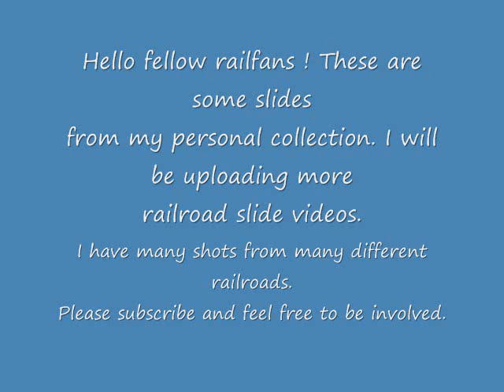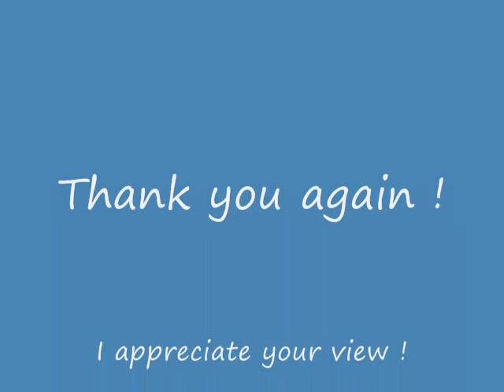Railroad Slide Show Episode I Union Pacific Cotton Belt Santa Fe ATSF Desert Scenes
Hello fellow rail fans.
This is an idea I was thinking of over the last few months.
Please don't be to harsh. I am working on getting better equipment including a screen
to view slides on. This batch includes many desert scenes, a few yards, hand picked by me.

PS If you have any special slide request please let me know. I will try to put together a slide show for you !